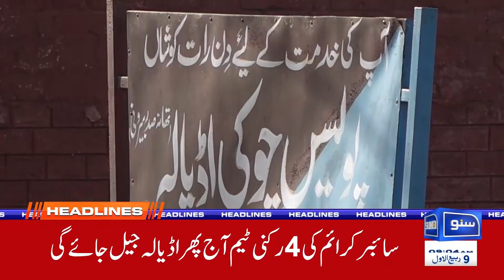Governor Raj in KPK | Political Situation is Tense? | 09AM News Headlines | 14 Sep 24 | Suno News HD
KPK mein Governor Raj ka nafaz? Kya siyasi surat-e-haal aur ziada tens ho gayi hai? Is video mein dekhiye 14 September 2024 ke 9 bajay ki khabrein, jahan hum KPK ki siyasi halaat ka tajziya kar rahe hain. Governor Raj ke pechay kaun si wajahain hain, aur is faislay ka mulk par kya asar parh sakta hai? Aam logon ka kya reaction hai? Mazid updates ke liye dekhte rahiye Suno News HD!